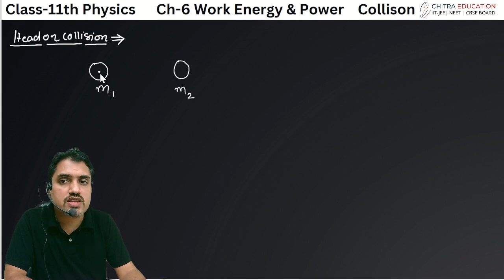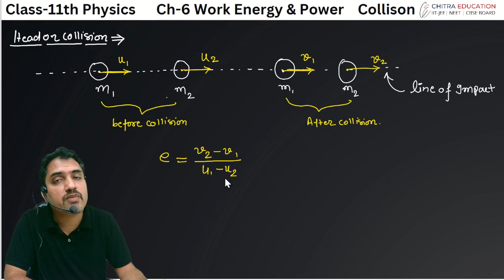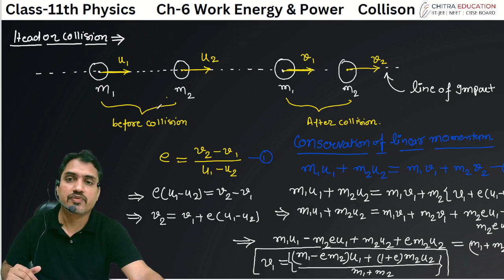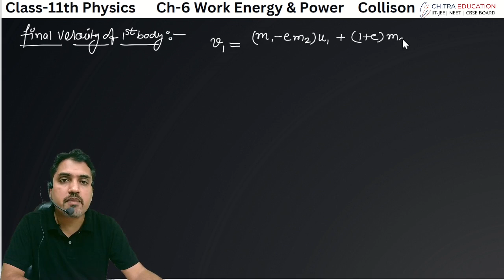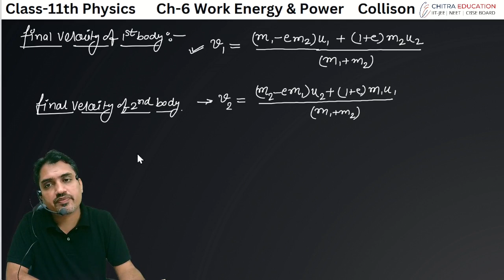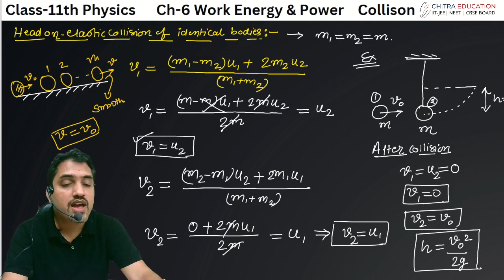COLLISON-4 HEAD ON COLLISON AND ITS SPECIAL CASES